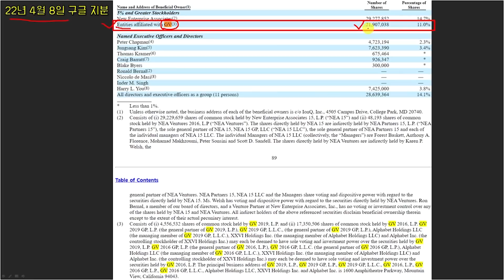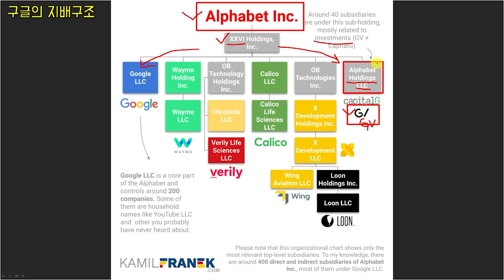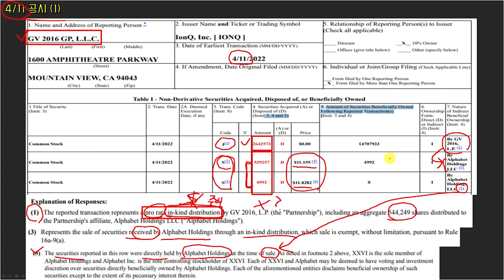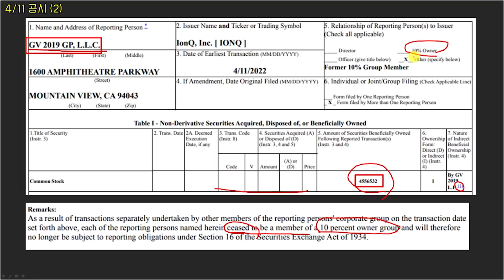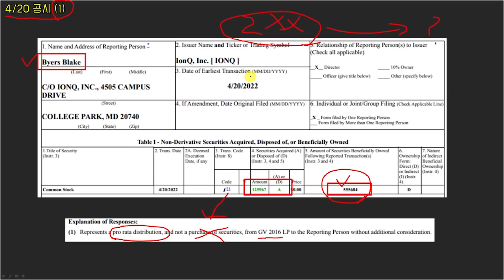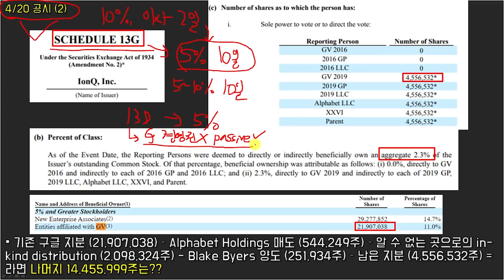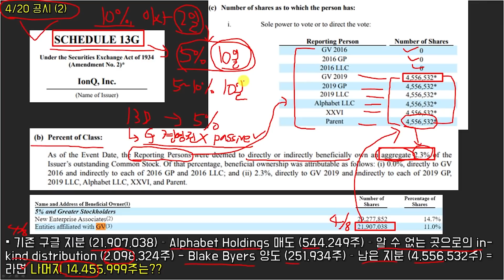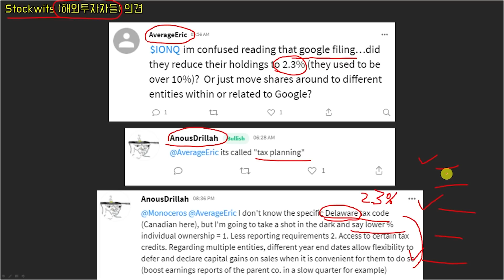과연 구글은 IonQ 아이온큐의 지분을 대량매도한걸까? (feat. 최근 구글 IonQ 공시 분석)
00:00 Intro
00:22 22년 4월 8일 구글 지분
01:19 구글의 지배구조
01:59 4/11 공시 (1)
04:16 In-Kind Distribution?
05:18 4/11 공시(2)
05:53 4/11 공시(3)
06:35 4/20 공시(1)
07:38 4/20 공시(2)
10:45 What, When?
12:18 해외투자자들 의견
13:17 최신 공시 해석 결론
15:32 Outro

'구독'과 '좋아요', '알람설정', '댓글', '멤버십 가입'은 제게 큰 힘이 됩니다 ^^
(매수, 매도 추천 영상이 아닙니다.
모든 투자에 대한 고민과 책임은 투자자 본인에게 귀속됩니다!)

-가을바람 '유튜브 멤버십 '가입으로 커피 후원 ^^